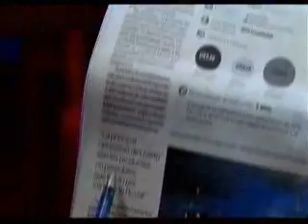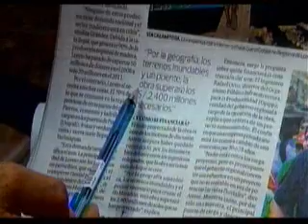CONSTRUIR TREN EN IQUITOS NO ES RENTABLE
CONSTRUIR TREN EN IQUITOS NO ES RENTABLE VER LAS IMAGENES